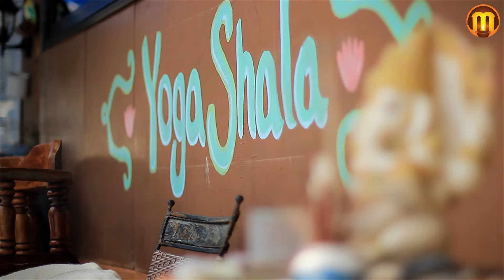Sankatahara Ganesha Sthotram | Video | Yashasvi Ramakrishna Sharma | Lord Ganesha Devotional Mantras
Chanted by : Yashasvi Ramakrishna Sharma